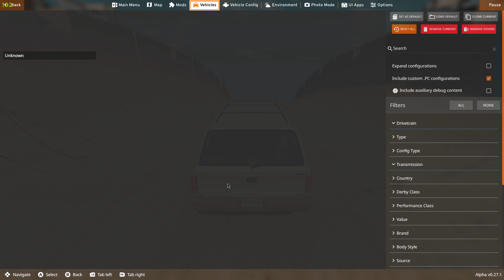GTA In Beamng!?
Just the megaramps, no guns...